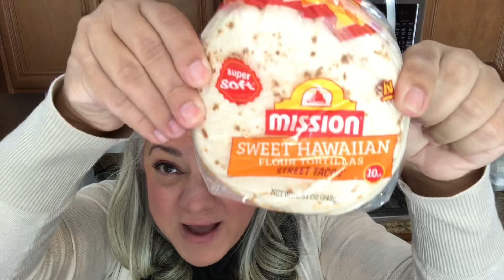VONS Grocery Haul | How Much Did I Spend?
Hey ROLLERS! I'm back at it...another GROCERY HAUL!! This time I'm at VONS! This one is close by & really known for being on the pricier side of grocery stores. Well if you use their VONS App ...you can save a lot. I always use their app & you've gotta see today what I've bought for the family. I'm always trying to plan ahead with the weekly meals.

Take Care!